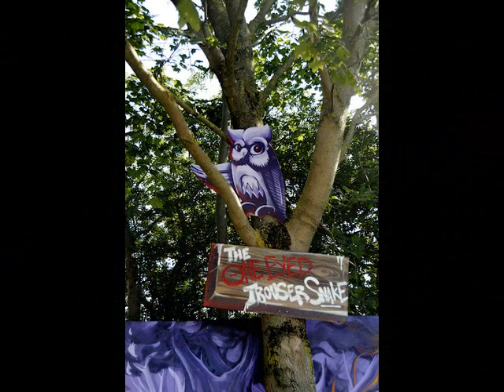Roskilde 2012 Graffiti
Roskilde Festival er berømmet for sin omsiggribende graffiti kunst. Der er faktisk bogstavelig talt, mere end hundrede meter med graffiti. Tjek nogle her...